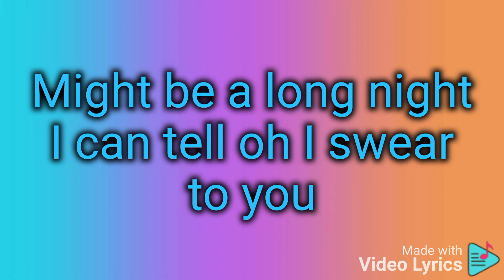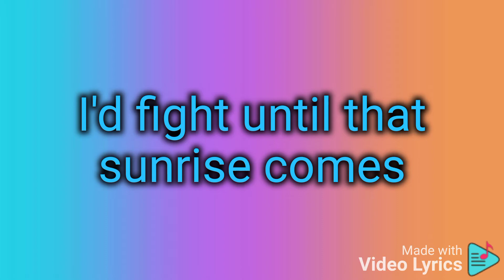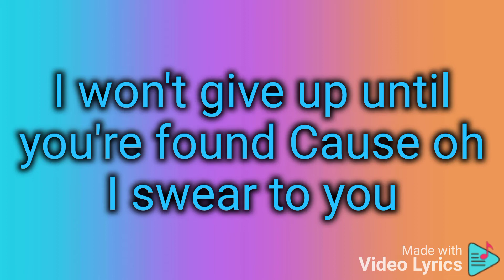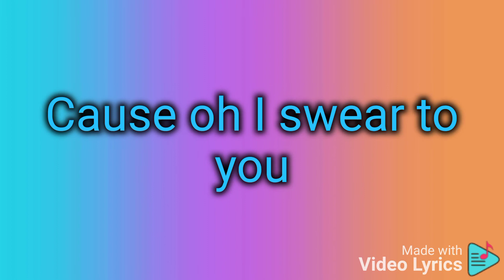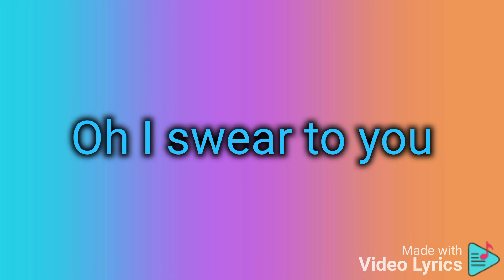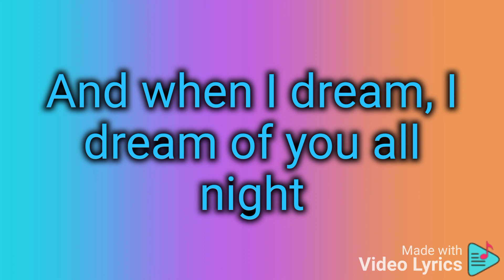ThnxCya Never Say Goodbye Lyrics